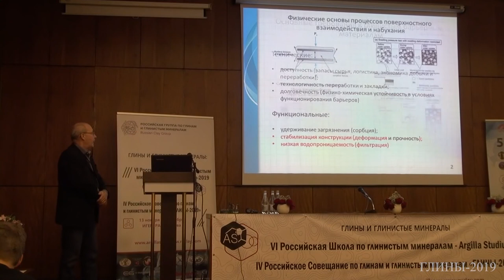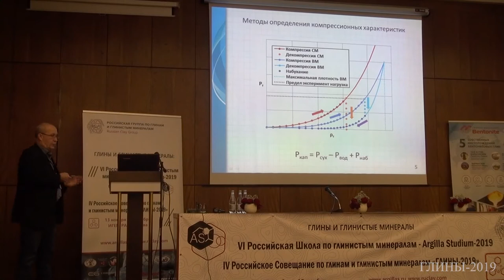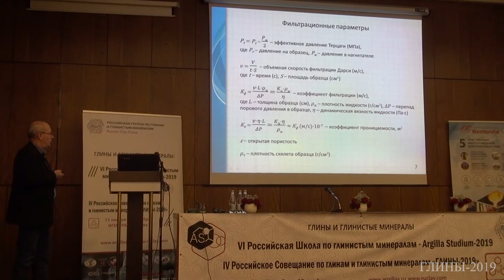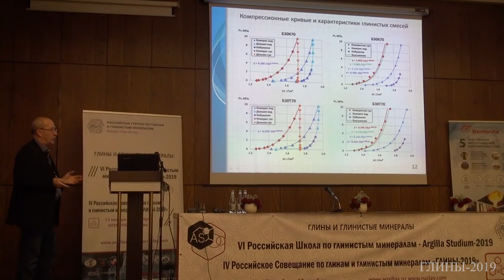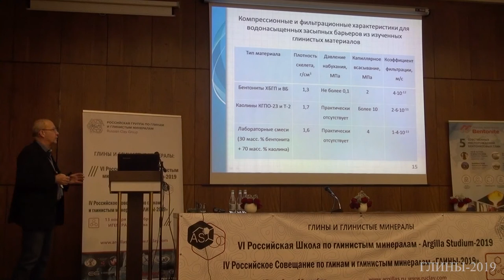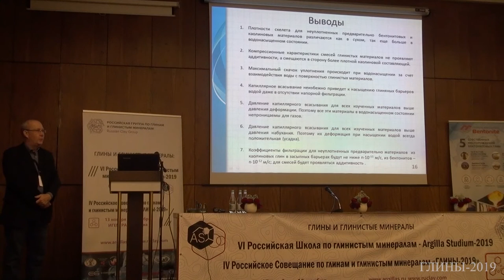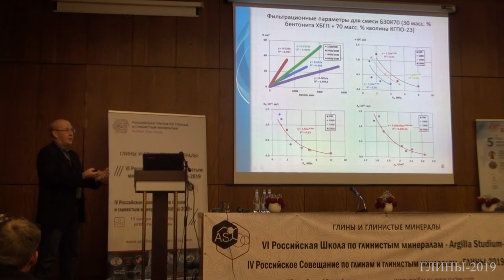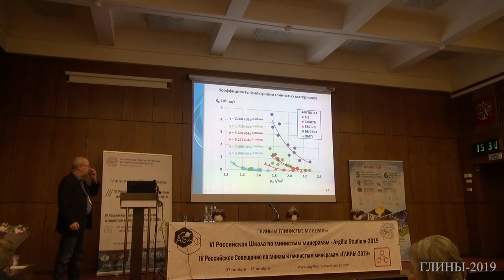Компрессионные и фильтрационные свойства барьерных материалов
К.В. Мартынов (ИФХЭ РАН), В.О. Жаркова, Е.В. Захарова

Четвертое Российское совещание по глинам и глинистым минералам – ГЛИНЫ-2019